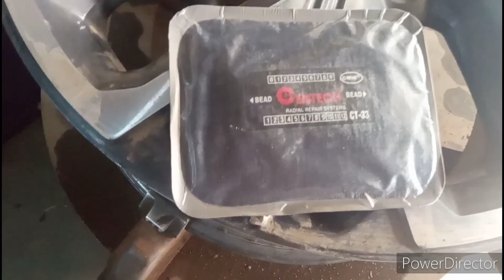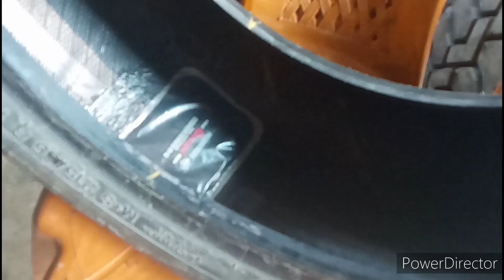duster tubeless tyre radial Omni patch repair